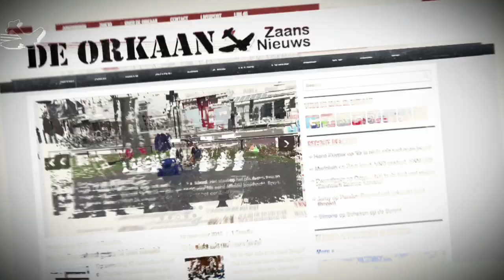Verkoeling Wilhelminabrug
Wilhelminabrug in Zaandam wordt natgespoten.